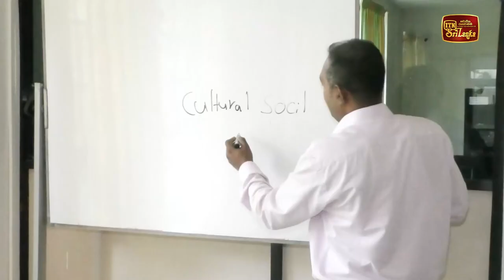පුස්තකාලාධිපතිවරුන් දැනුවත් කිරිමේ පුහුණු වැඩසටහනක් පැවැත්වෙයි